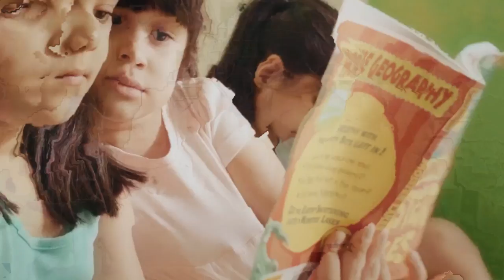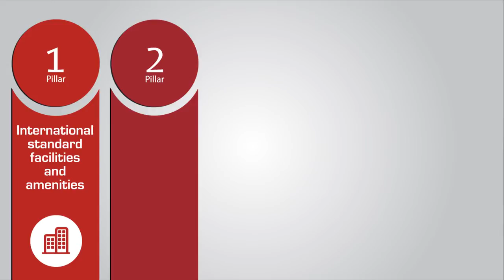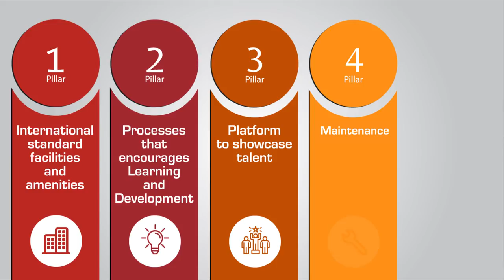Ashiana Kid Centric Homes | Right Mahual for growing kids| Ashiana Umang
Ashiana’s KidCentricHomes is a concept that aims at providing the right "Mahual" to your kids with ample amount of opportunities, infrastructure and coaching within a secure environment. The Kid Centric Homes are conceptually designed to help children discover
their passion and gives them the confidence to stand out with a fine personality. Here, Mr Varun Gupta, Director, Ashiana Housing Limited talk about the 5 pillars that make Ashiana Kid Centric Homes the ideal residence for your children and their holistic development!

Painter.Dancer.Musician.Author. Your kids have the potential to become what they want to be. All they need is inspiration, guidance and an empowering environment where they can explore their interests and passions. At Ashiana Umang, we encourage every kid to learn and explore, while taking part in different activities. It is time to shape your kid's future today. And the 'Learning Hub' at Ashiana Umang is the best place to begin.

AshianaUmang parenting,
what is good parenting,
parenting articles,
what is parenting styles,
importance of parenting,
parenting magazine,
parenting pdf,
parenting skills,
parenting quotes,
good parenting quotes,
qualities of good parents,
parenting synonym,
positive parenting tips,
parenting magazine uk,
parenting skills pdf,
parenting skills worksheets,
free parenting magazine,

flats in jaipur,
3bhk flats in jaipur,
1 bhk flats in jaipur,
property in jaipur for sale,
flat in jaipur vaishali nagar,
quikr homes,
buy house in jaipur,